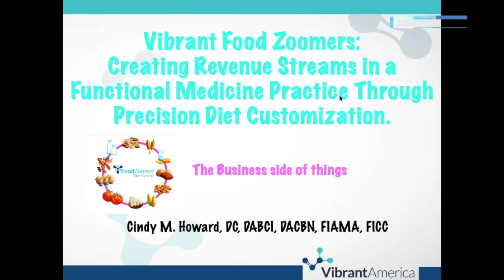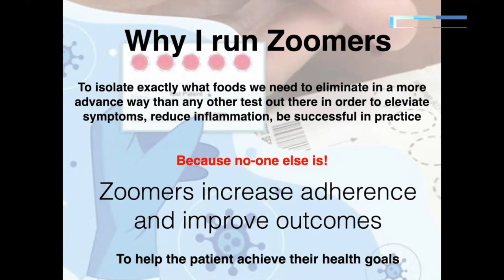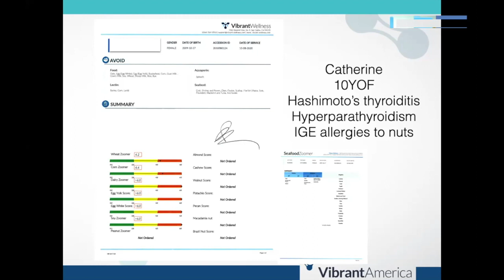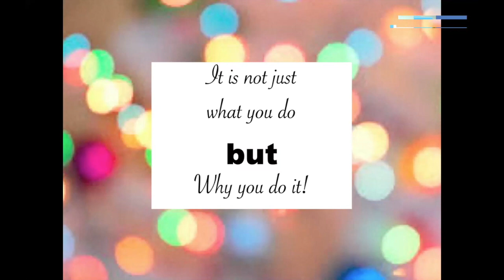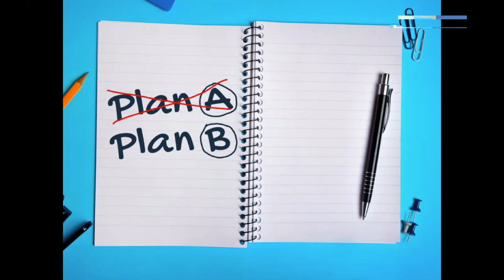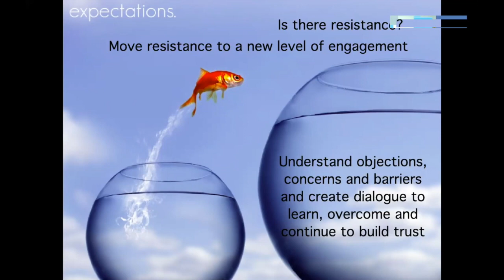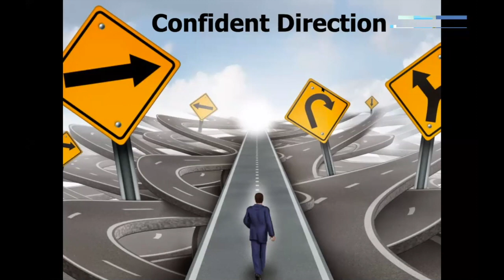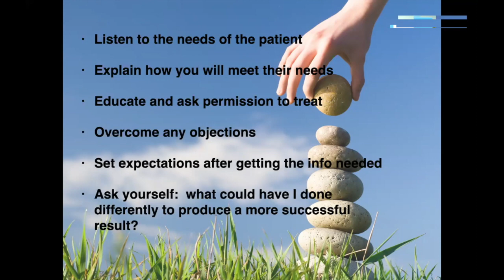Creating Revenue Streams in a Functional Medicine Practice Through Precision Diet Customization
Join Dr Cindy Howard for a discussion of the business side of things in a functional medicine practice.

To learn more about Vibrant Wellness, head to our